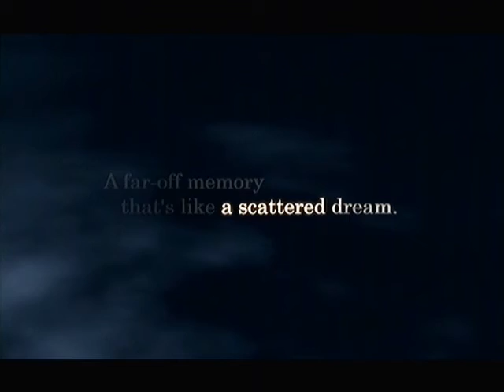PS2 Test: KH2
I just realized I've never done an actual PS2 game on PS2 system test before. This is probably the most crystal video I've ever captured. I actually wouldn't mind LP'ing 1 and 2 at some point if it weren't for all the fanboys.